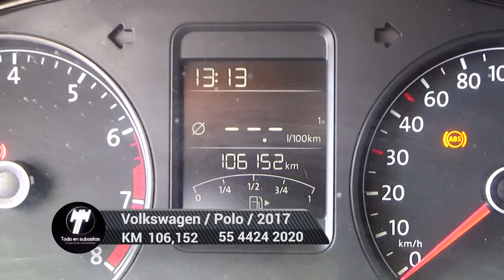Volkswagen / Polo / 2017 - 5196